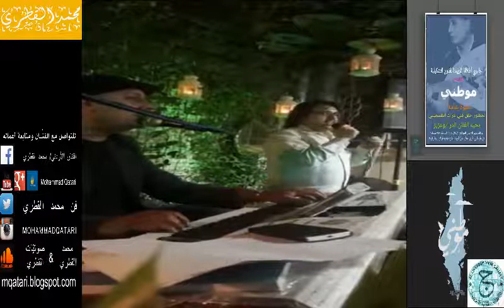وصلة تراث فلسطيني ... محمد القطري ونادر أبوعزيز | عن بث مسجل (16:9) چاليري إطلالة اللويبدة 2018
زریف الطول ( أورچ ) - دقدام ( عود ) ... الفنان الموسيقي نادر أبو عزيز
غناء / محمد القطري ، ضيفًا مُشاركًا في أمسية ( موطني ) للفنان الملتزم / نادر أبو عزيز
تقديم وقراءة شعرية : الشاعر إسلام علقم
چالیری إطلالة اللويبدة للفنون التشكيلية - عمّان ، الإثنين : 2018/5/14 م